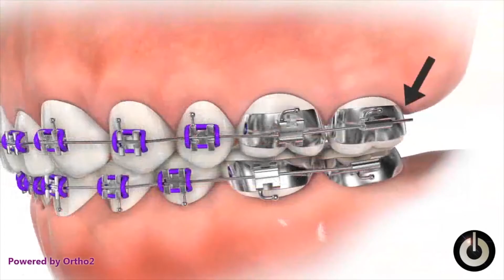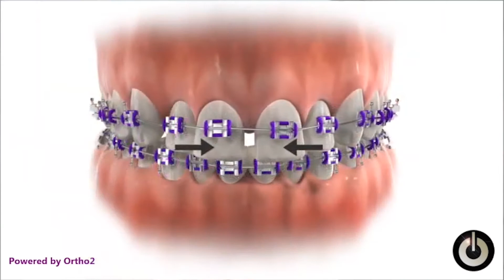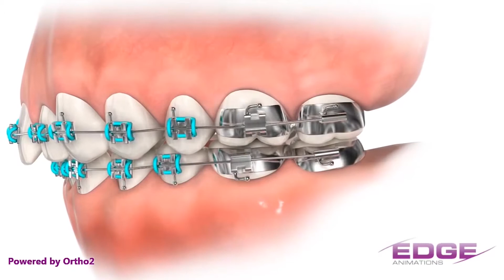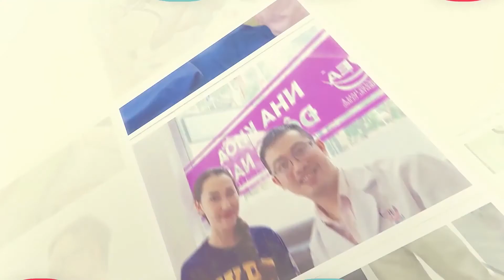LÀM GÌ KHI DÂY CUNG ĐÂM VÀO MÁ??? Pockey wire: Pain management/ causes and Fixes